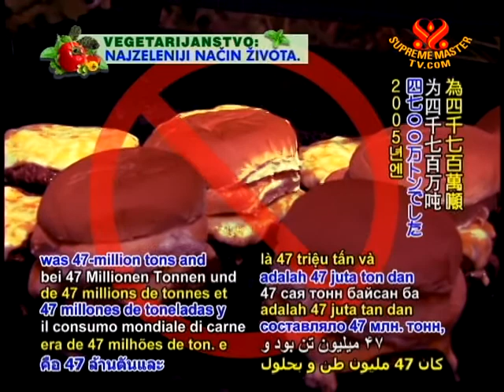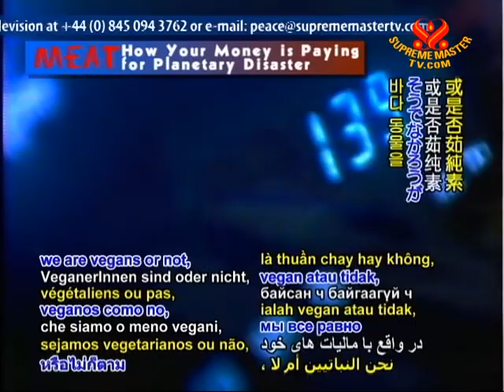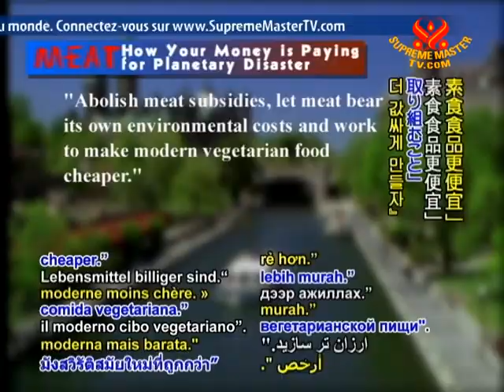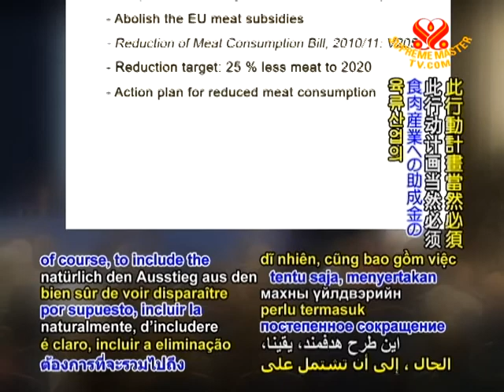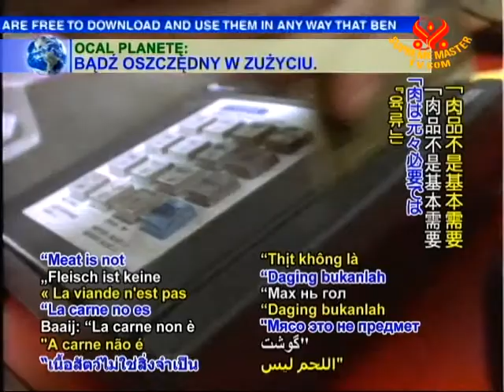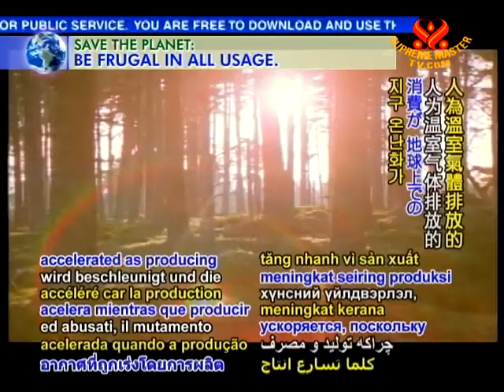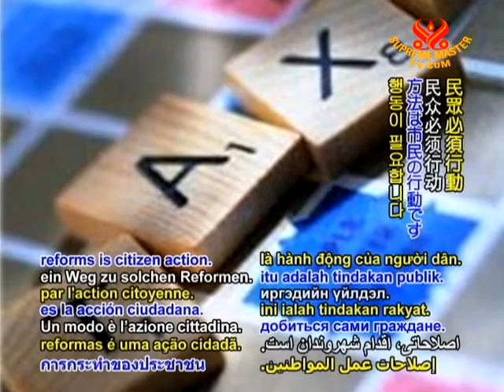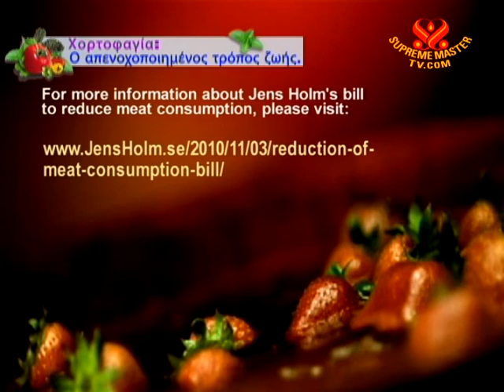Meat: How Your Money is Paying for Planetary Disaster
• AW1693; Aired on 4 May 2011(in Englsih)
An autopsy on global meat-systems, investigating and outing how world governments are subsidising animal-agriculture to support the planet-destroying product of meat. SMTV discover that meat is sold far below what it costs to produce - in both planetary-resource and monetary terms.